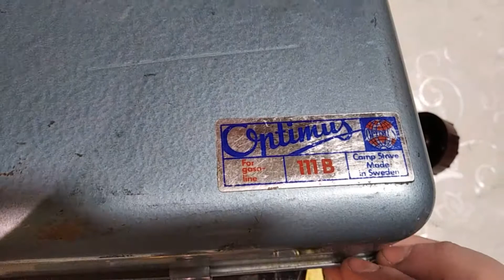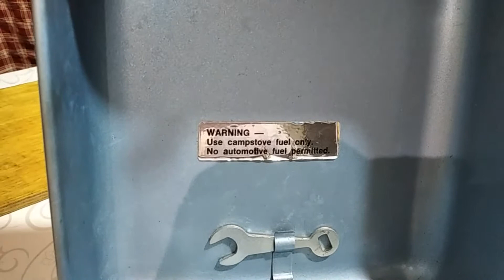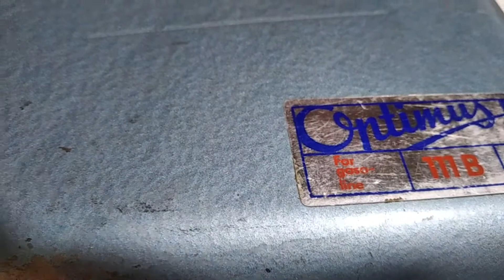Optimus 111b roarer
This video is about my new Optimus 111b stove.